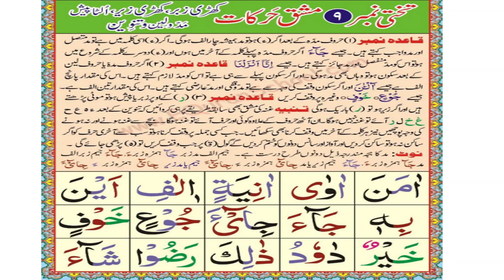Lesson 9 Noorani Qaida Part 1 by Rashail Anwar.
In this lesson, students are going to learn further more about the Noorani Qaida.